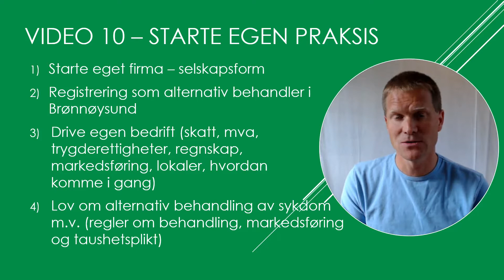STARTE EGEN BEDRIFT - Innholdet i Intuitiv coach utdannelsen og Livets mysterieskole - Video 11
Dette er en video om undervisningen av "Hvordan starte egen bedrift / praksis" som en del av Intuitiv coach utdannelsen og Livets mysterieskole ved Norsk Senter for Bevissthet.

Hovedinnholdet i undervisningen / kurset med "Hvordan starte egen bedrift / praksis" er:
1) Starte eget firma – selskapsform
2) Registrering som alternativ behandler i Brønnøysund
3) Drive egen bedrift (skatt, merverdiavgift, trygderettigheter, regnskap, markedsføring, lokaler, hvordan komme i gang)
4) Lov om alternativ behandling av sykdom m.v. (regler om behandling, markedsføring og taushetsplikt)